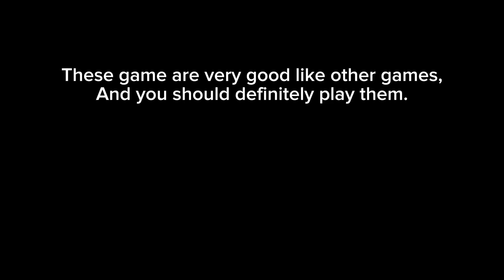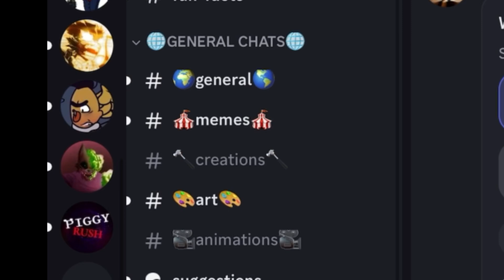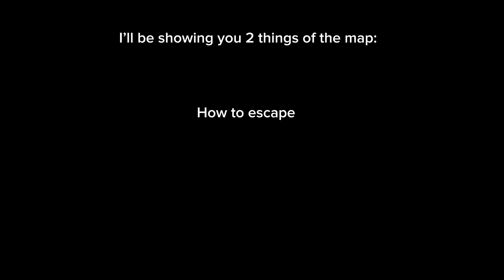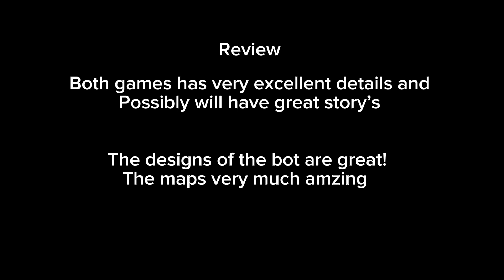Playing 2 amazing piggy fan-games! (Read description)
I’m pretty sure these might be good fangames to play, they are only one chapters but soon there’ll be more.

And the creators of the games